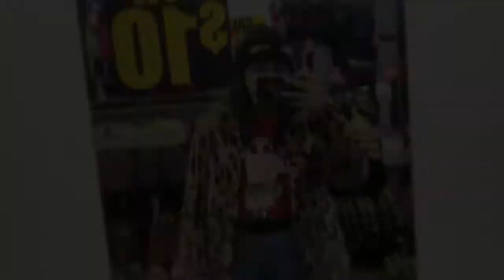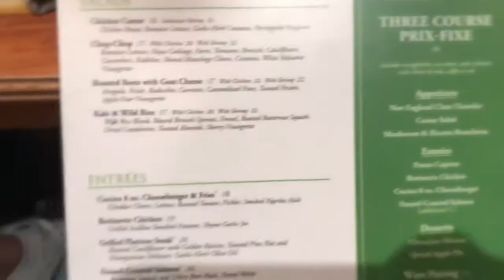new york city 12/21/18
I went to NYC with the fam to see the fam. I am only showing footage of one of the three days we spent there! This was our first day, and it was amazing. I am so thankful for the chance to go travel with my family.

Song: After the Disco by Broken Bells (recommended by my lovely friend KT, love you sis)